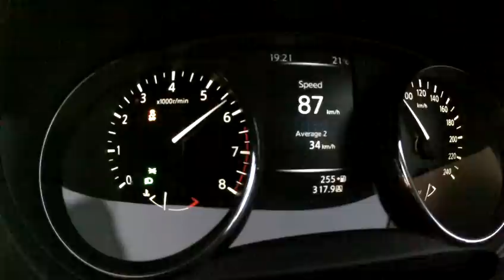2014 Nissan Qashqai 1.2T (85kW/116hp) acceleration with Racelogic data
Racelogic PerformanceBox results for a MY14 Nissan Qashqai 1.2T

0-10km/h: 0.53 seconds
0-20km/h: 1.14 seconds
0-30km/h: 1.93 seconds
0-40km/h: 2.73 seconds
0-50km/h: 3.90 seconds
0-60km/h: 5.09 seconds
0-70km/h: 6.38 seconds
0-80km/h: 7.70 seconds
0-90km/h: 9.61 seconds
0-100km/h: 11.53 seconds
0-110km/h: 13.65 seconds
0-120km/h: 16.02 seconds
0-130km/h: 18.89 seconds
0-140km/h: 23.13 seconds

0-100m: 7.65 seconds @ 78.47km/h
0-200m: 11.67 seconds @ 98.27km/h
0-300m: 15.09 seconds @ 111.91km/h
0-400m: 18.16 seconds @ 121.75km/h

Altitude: 51m